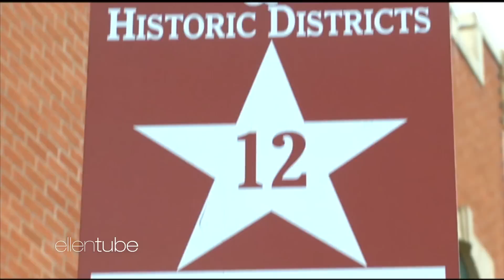FULL INTERVIEW: Macey Hensley Shows Ellen Her New Hobby, Goes to Mt. Rushmore, & Meets Rebel Wilson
[Original air date: November 3, 2015] Macey Hensley returned to the show in 2015 to tell Ellen all about her Halloween costume and share her new hobby - and even meets a surprise guest from one of her favorite movies. Plus, Ellen showed some footage from Macey's very special trip to Mount Rushmore!